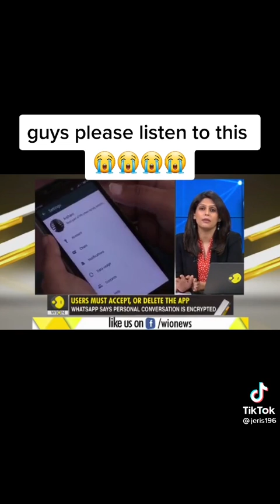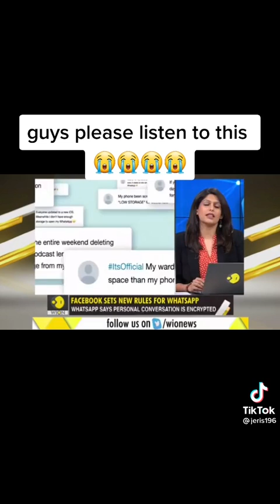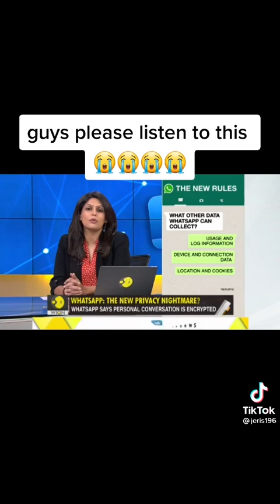Guys pliz.... Pliz..... Pliz.... Listen and share to friends.... It's over.... End times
Facebookerosinders and wazzupstics check maneno